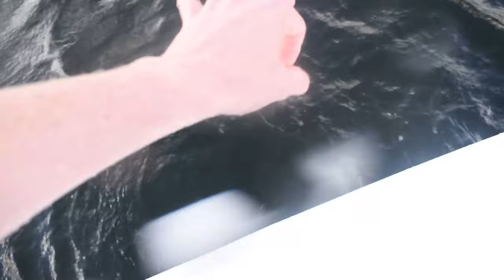These GT'S Fight Super TOUGH! (Gold Coast Light Tackle Fishing)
In this episode I'm out fishing to tick off my first GT here on the Gold Coast of Australia, with how dirty the water is now after the rains. I decided to head to my old tactics and it worked, enjoy the new style of content. Light tackle fishing at its finest.